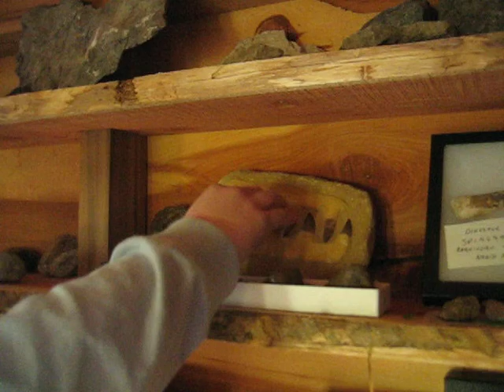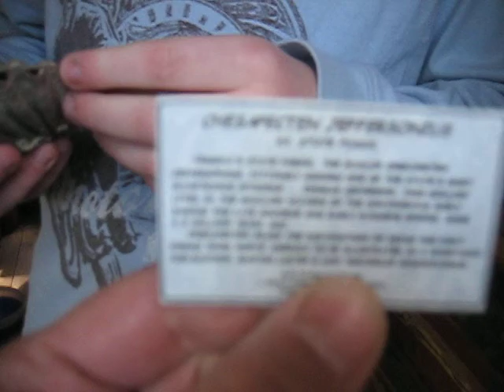Rock, Fossil, and Mineral Museum Part 2